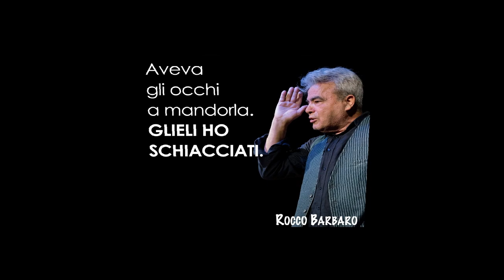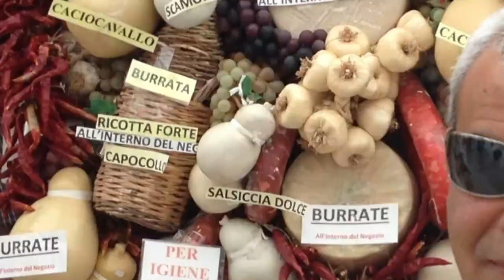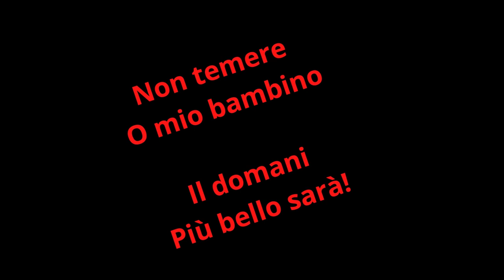Rocco Barbaro - DOMANI M'AMMAZZO (Official Video)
Dall’iconica e fulminante ironia di Rocco Barbaro, l’inedito DOMANI M’AMMAZZO.
Comico della parola dal retrogusto amaro, esprime con l’originalità della sua satira un disagio che può avere mille volti, mille tempi. Il domani è il paradosso che toglie l’accezione negativa ad un intento drammatico e definitivo. Perché domani significa lasciare sempre una porta aperta, perché non è oggi, non è ora, è domani. Perché poi: “Quand’è domani? È come la scritta nei negozi -Domani si fa credito-. Tu ti presenti il giorno dopo nel negozio ma la scritta è sempre lì, quindi sto credito non lo avrai mai!”.
Salvifica ironia, non perdiamo la voglia di ridere e speriamo di rivederci presto sopra e sotto un palco!

Testo: Rocco Barbaro
Musica e arrangiamenti: Giovanni Buoro

“Domani m’ammazzo” di Rocco Barbaro lo trovi sulle principali piattaforme e store digitali: